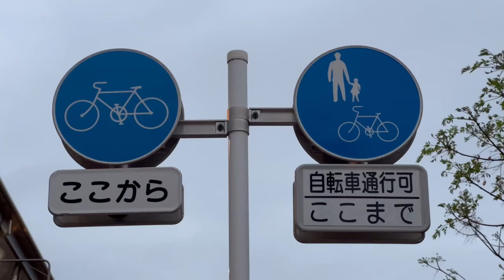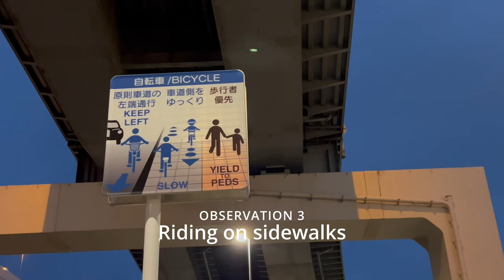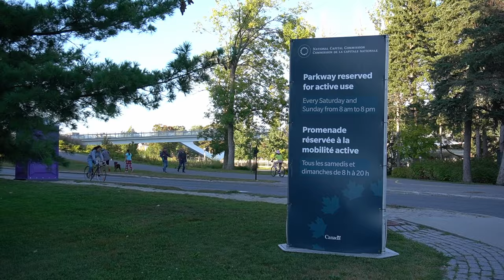Does Tokyo Have Bike Lanes?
You've heard of Tokyo's trains, but what about its cycling? I spent over 2 weeks in Tokyo (Itabashi-ku and Kita-Shinjuku) and used an e-bike to get around the city, and learned a lot about its cycling culture to share with you. I also have 3 observations where Tokyo can improve its cycling network.

If you want to try urban cycling in Tokyo (or another Japanese city), there are various docked e-bike rental services, such as Hello Cycling. It is very convenient as you can dock your bike anywhere in the city and change to the subway. You may need an eSIM with a Japanese phone number from a service like Mobal in order to register, as well as a little 日本語 (or Google Translate) to register. Many of the bike docks are tucked away within apartment complexes or other private property, so please use the service and ride respectfully to ensure others can continue to use them. I found a short video explains how it works in more detail

Chapters
0:00 Introduction
0:47 How cycling works
1:18 Are these bike lanes?
2:17 Sidewalk protected cycle tracks
3:04 The invisible bike network
4:30 Lane markings
5:12 Protected intersections
5:38 Riding on sidewalks
6:21 Conclusion